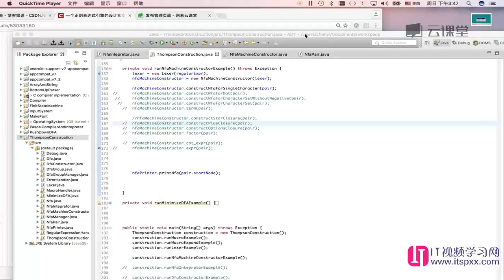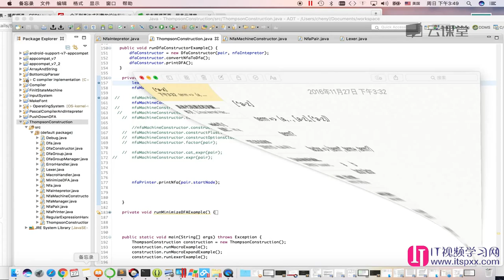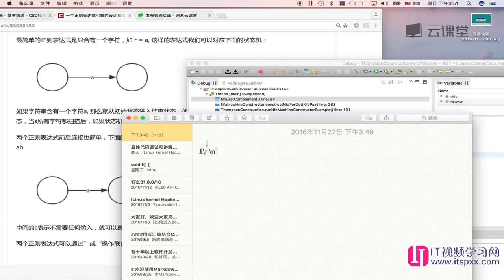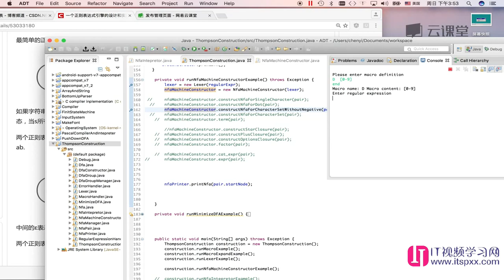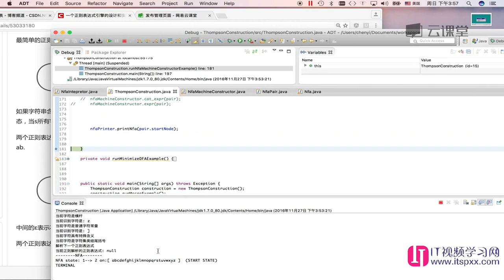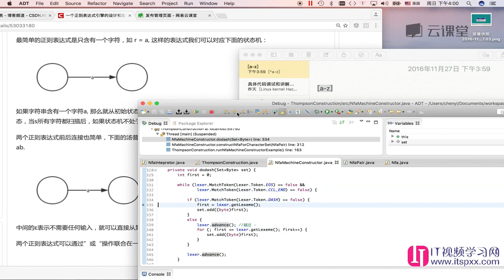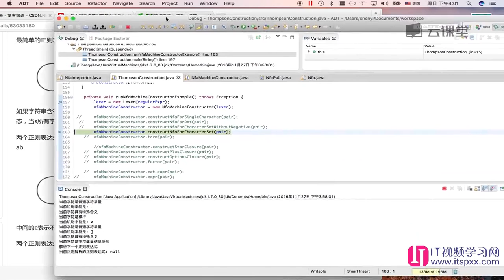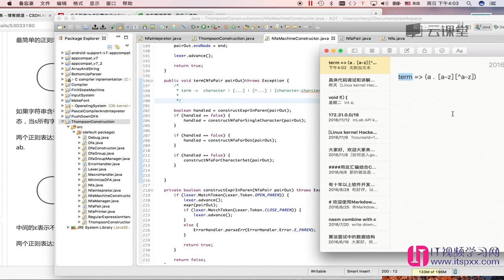算法数据结构,如何面试进入google-26 四种汤普森构造的代码实现